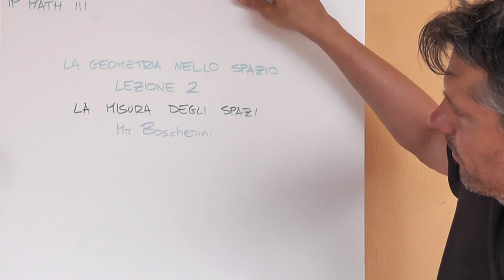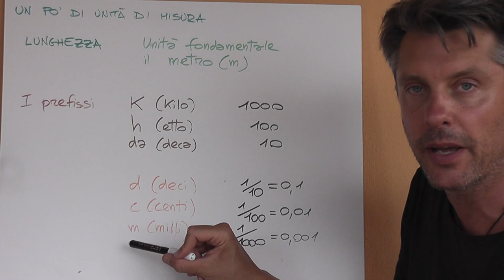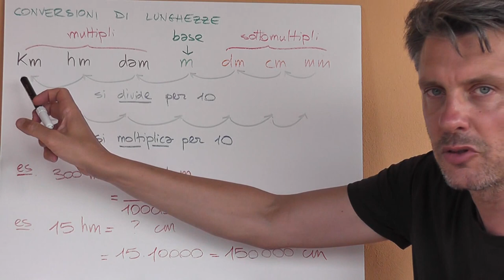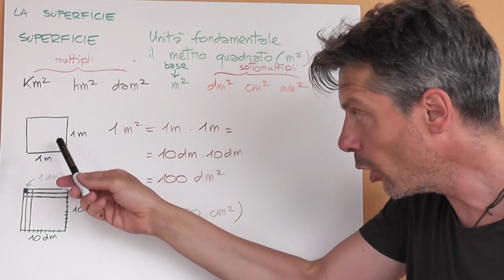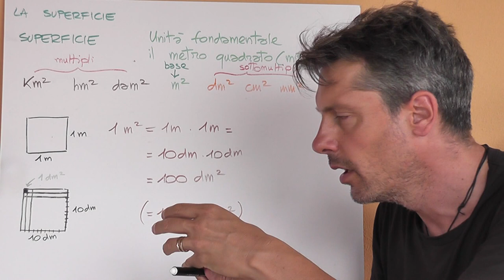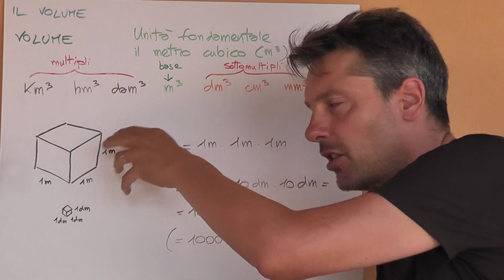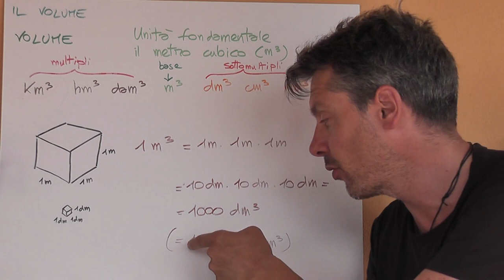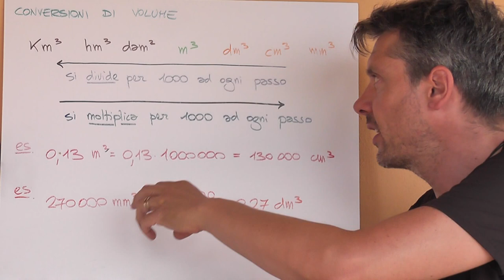La misura degli spazi - Geometria 3